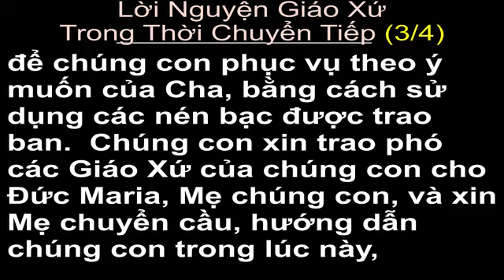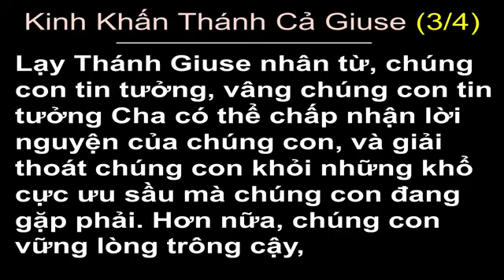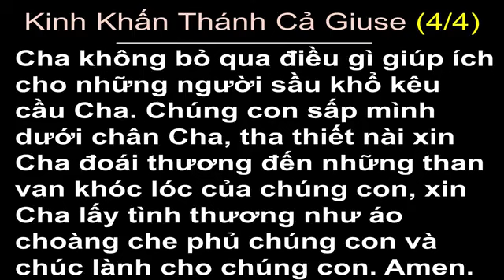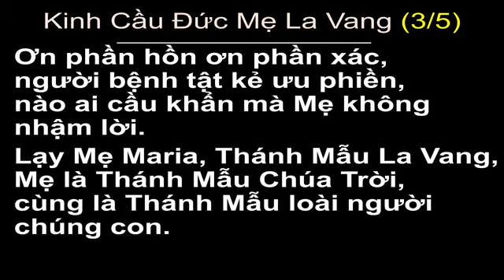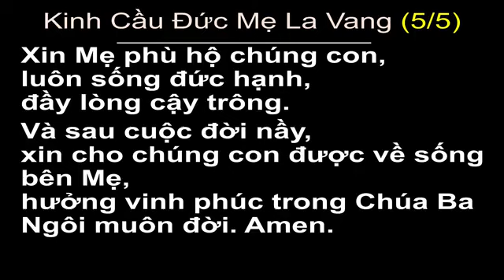Thứ Sáu 03/09/2021,Tuần 22, Thường Niên Năm B. Kinh Thánh Tâm Chúa Giêsu.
Thứ Sáu 03/09/2021,Tuần 22, Thường Niên Năm B, Thánh Grêgôriô Ca, Giáo Hoàng, Tiến Sĩ Hội Thánh, Kính Thánh Tâm Chúa Giêsu